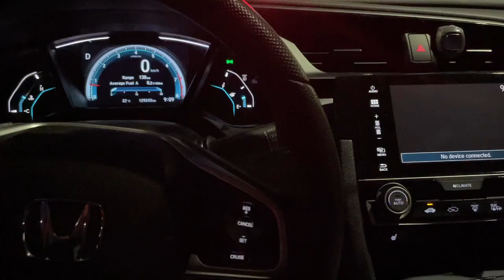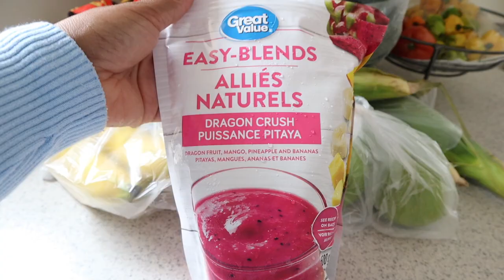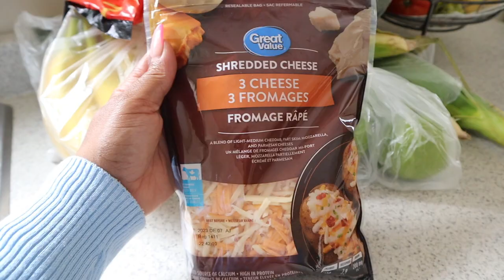VLOG | late night dates + haircare routine + shopping for the baby + grocery haul | Typically Toni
Hey guys,

XOXO

THINGS MENTIONED:

Nadula U-Part Kinky Straight Wig